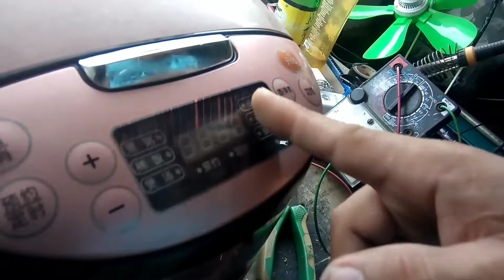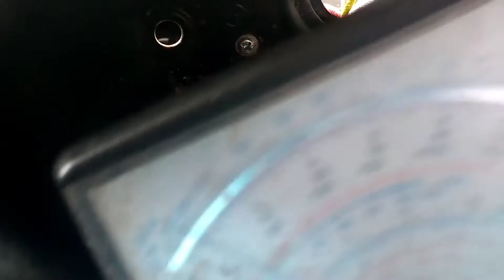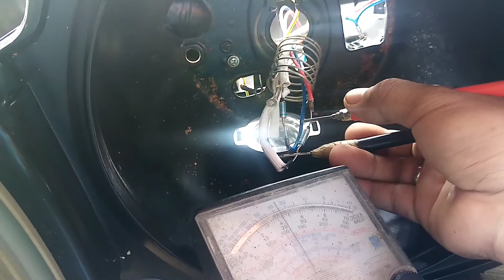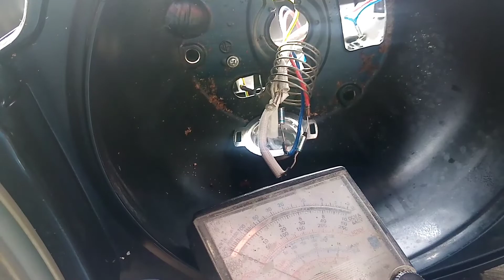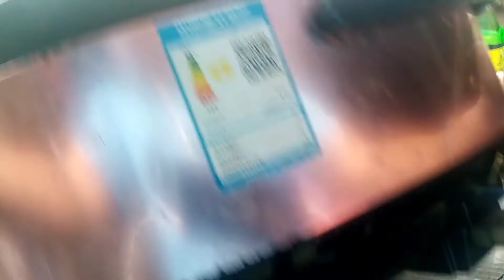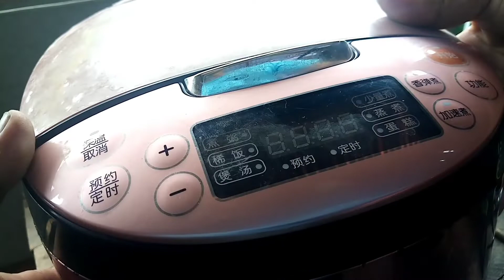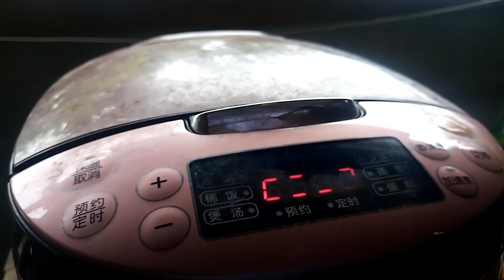ricecooker digital no power..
# repair ricecooker digital
# repair ricecooker